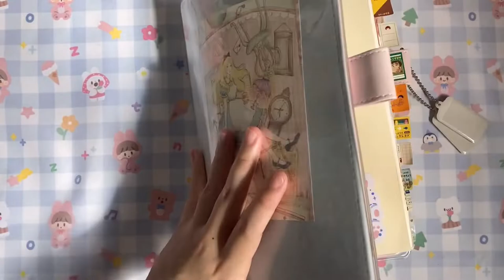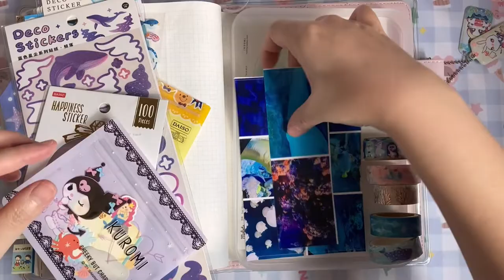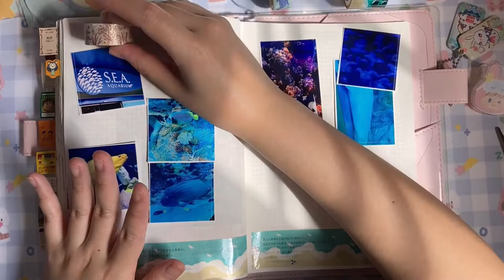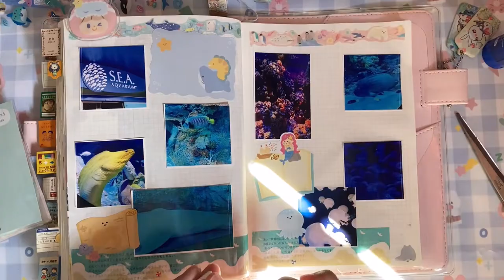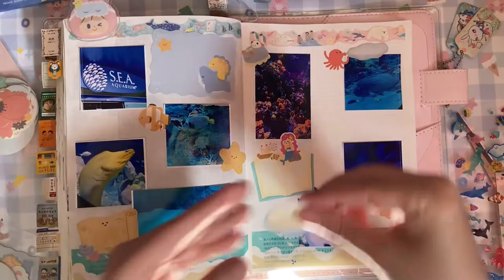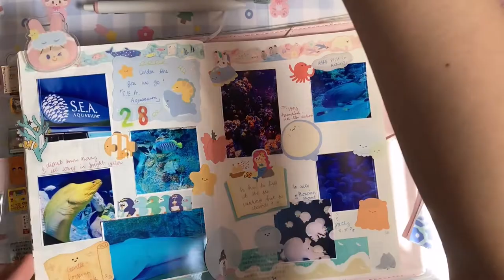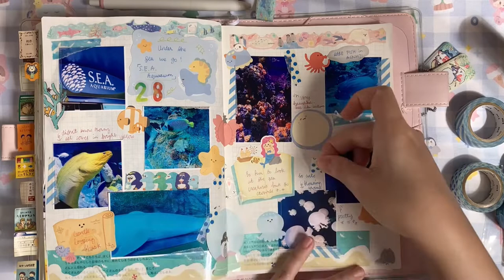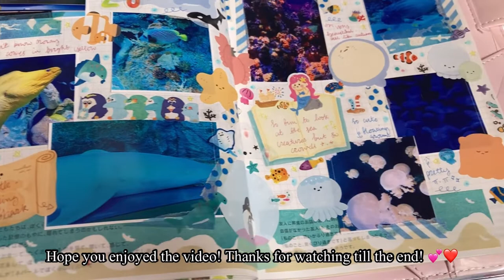SEA Aquarium Vlog + Journal with me || ほぼ日しましょう!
First time making vlog and it's fun to record stuff for memories! Maybe I should do this often in future haha. I also took a lot of photos there so the whole journal spread is like so blue haha! I really love to visit aquarium. I wish I can go there once a week. Hope this video make you smile ^^

BGM Credits
Artist : Oneul

               About me
Hi! I'm Aris, a kawaii stationery lover from Singapore. At first, it was just a simple stickers collecting hobby from childhood, but now I live for cute stationery and use them to kawaii-fied my journals.